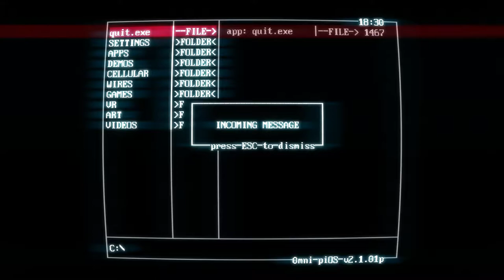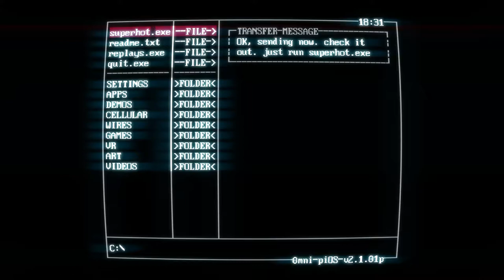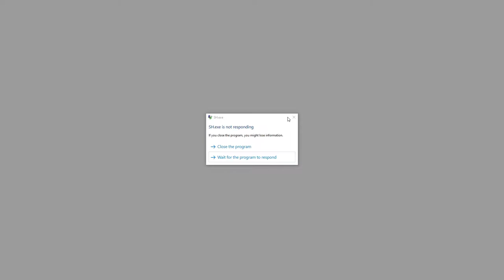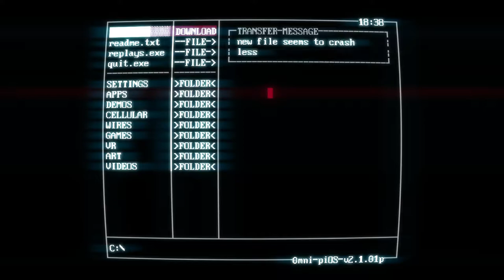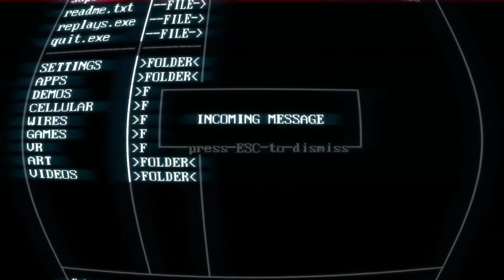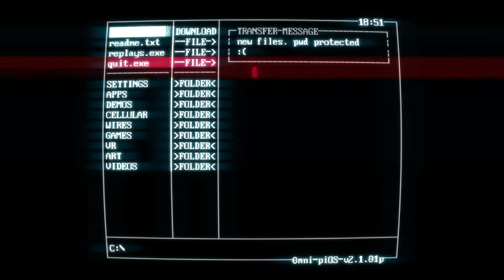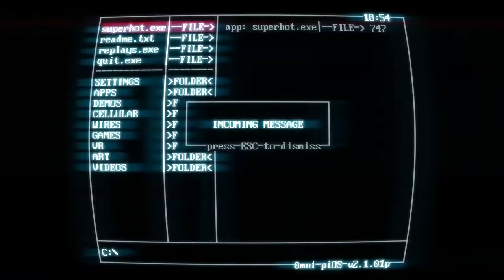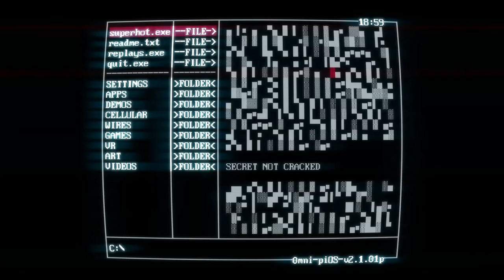360 Slow-Mo Kills! - SuperHOT Funny Moments Episode 1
Hey guys TristanTVGaming here. Sorry if my sister or my friends are not in this video. I wanted to do some gameplay on myself for once. So I wanted to play SuperHOT for a while now since it's release in 2016. I also wanted to see if I can get some sick 360 slow-mo's in this video. Once again this is not my first or second video. This like my 18th video. It would really help out this channel a lot. Cya.

Hey guys before I go, If you see any negativity ignore it. We are trying to have a fun time here :)

Make sure to not click this link. DO NOT!